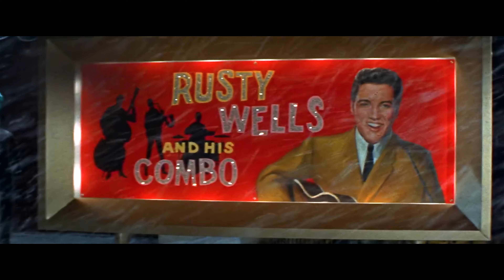ELVIS PRESLEY - Girl Happy ( Mix New Edit ) 4K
Mix New Edit by FABRICA
Movie: Girl Happy - 1965
Written by Doc Pomus and Jerry Ragovoy (as Norman Meade)
Performed by Elvis Presley